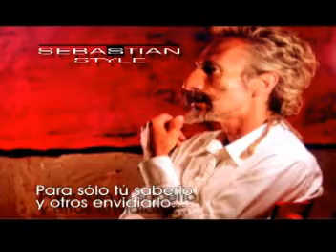wilsonpicturescusco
Identificacion y belleza